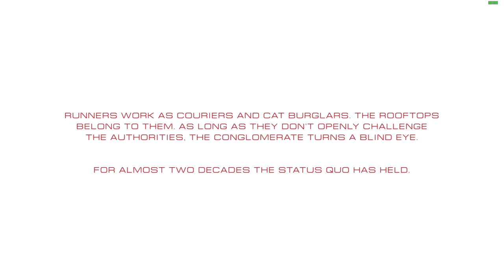Let's Play Mirror's Edge: Catalyst | Episode 1: Release | Reunion | Follow The Red | Messenger Girl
Welcome to Mirror's Edge: Catalyst, a reboot of 2008's Mirror's Edge with improved graphics, refined gameplay, and a completely original story. The tale follows Faith, a Runner in Glass, Cascadia, a fictional country in a fantasy world where a comunist government got overtaken by private corporations. After a stint in Kreuger's Juvenile home for a period of three months and finding herself in debt to Dogen, a local crime boss, Faith is finally released and must work off her debt as soon as possible. On a high-paying job, she finds herself tailing an OMNISTAT spy and steals something valuable from him. This device could be her salvation or her unmaking. The game primarily focuses on Parkour even though it has fighting and combat ever now and then. It is a first person 3D platformer.

Following a 3 month sentence at a Kreuger juvenile correctional facility that got extended to 9 months because of bad behaviour, Faith finds herself released from prison at last, and ready to rejoin her old life. Faith had found herself in jail in the first place due to the events described in Mirror's Edge: Exordium, a comic series spanning six volumes that describes Faith's journey as a runner and why she foudn herslef imprisoned. But now that she is out, she must now work hard to pay off her debts to Dogen, a local crime enforcer whose deal she ruined. She also wants a painting that her mother had created and wants it from the man as well.

After release, Faith is about to board a bus and reintegrate into everyday life as a member of society when an unknown boy calls her away, introduces himself as Icarus, and gives her a BEAT Link. But as soon as he removes her GRID Link to officially make her an outcast, it broadcasts a policy violation and the people from her former holding cell are after her once again. She must now escape and meet Noah, her foster father.

Once the ruinion takes place, post release, Noah tells her to go meet Birdman to freshen up her skills and test herself. She passes with flying colours and realises that Birdman wants some help with two of his pigeons who have gone missing. Turns out that one of them, Erato, had been shot down with its message still on it. However, the other Pigeon Down, Thalia, did not have its package with him. After tracing the becaon down, Faith found herself in the nest of another runner whom she did not recognise. This was supposedly a new Cabal, based on the markings.

She then headed straight back to Birdman with the news and gave him the packages.

Steam Archive of The Lore of Cascadia from the official Mirror's Edge

Here is how Faith had her release from prison:

00:00 Introduction & Exordium Explained
05:03 Release Day
08:27 Release
26:27 Reunion
33:40 Follow The Red
39:17 Messenger Girl
43:17 Pigeons Down
49:55 Commentary upon Reboot